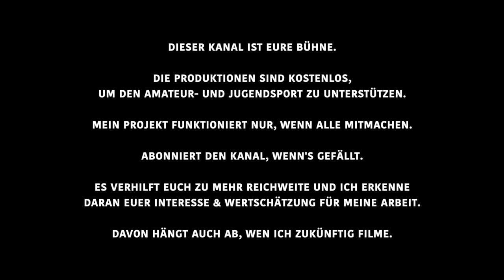Berlin Braves Baskets vs. ALBA Berlin | NBBL | 2023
Berlin Braves Baskets vs. ALBA Berlin. NBBL Basketball vom 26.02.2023.
WICHTIG: Bitte nicht auf die Idee kommen, einzelne Clips zu klauen und ohne Credit (= YouTube Link muss erwähnt/sichtbar sein) bei Insta zu posten. Ich filme und schneide kostenlos, um euch alle zu unterstützen und verfolge konsequent eine Strategie, damit dieser Kanal wachsen kann, damit mehr Leute euch wahrnehmen. Es wäre daher cool und im Sinne des Projekts, wenn ihr eure eigenen Follower, Fans, Freunde hierher schickt, statt mit geklauten Clips anzugeben. Hab nichts gegen's Angeben und sehr viel Respekt für das, was ihr leistet. Vielleicht freuen sich die Leute auch über andere Spiele, Teams und Sportarten wie Football oder Eishockey. Schließlich schaut diese Community hier auch teilweise euch zu. Ansonsten ist meine Arbeit umsonst, weil sie das große Ganze aus den Augen verliert. Werde ja nicht bezahlt oder sowas. Motivation ist, dass er hier voran geht, dafür geb ich jede Sekunde meiner Freizeit her.

Freue mich über Feedback in Form von Kommentaren und Likes. Dem Kanal helfen Abos am meisten - und letztendlich euch selbst. Dauert 1 Sekunde, ist kostenlos und nichts im Vergleich zu den vielen Stunden Arbeit für dieses Video. Danke für ein super Spiel, hat auf jeden Fall Bock gemacht auf mehr.

Gear:
Camera: Panasonic Lumix G81 / G85
Lens: Panasonic Lumix 14-140mm
Tripod: Manfrotto 755XB
Head: Manfrotto 501HDV